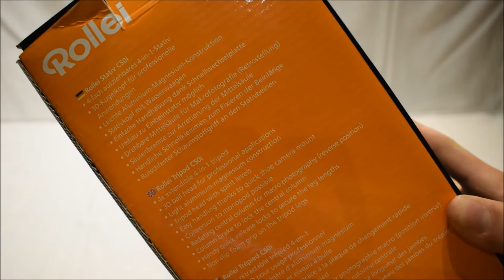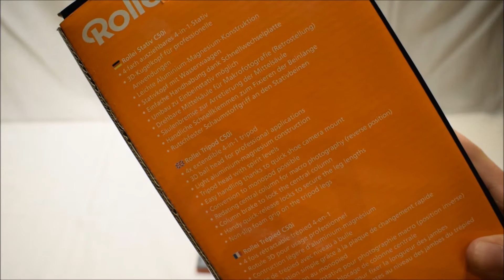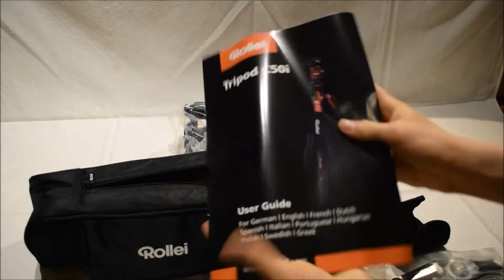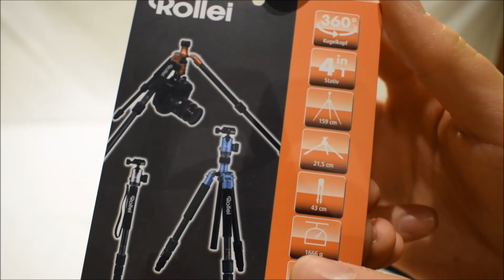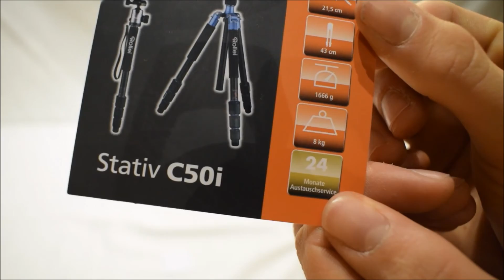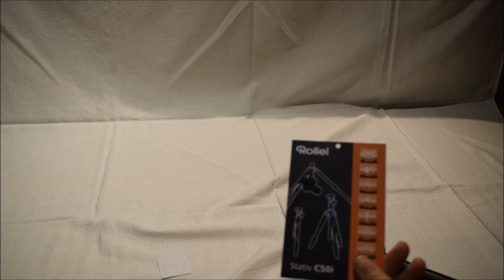Achtung Foto !!! 🎥 Unboxing Rollei C50i Stativ, Hähnel HLX-EL14/14a, Nikon ML-L3 #11 [DE]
Hallo und herzlich willkommen zu diesem Unboxing. In diesem Format werde ich Spielzeug/ Sammlermodelle der Firma Siku, etc. unboxen. Es kann auch sein, dass ich andere Spielzeuge/ Sammlermodelle vorstellen werde (z.B. Schuco, Universal Hobbies, Wiking, etc.).

In diesem Video geht es um dreierlei. Hauptmerkmal fällt auf das Kamerastativ Rollei C50i, des Weiteren den Outdoor-Akku Hähnel HLX-EL 14/14a und den Kamera Fernaulöser Nikon ML-L3, die ich euch heute vorstelle.

Hersteller: Rollei, Hähnel, Nikon

Verpackung: super Verpackung (mit (Trage-)Taschen)

Verarbeitung: super verarbeitet

Preis : Rollei C50i                             (UVP 149,99€)
            Hähnel HLX-EL 14/14a       (UVP 54,99€)
            Nikon ML-L3                         (UVP 29,99€)

Farbe & Lackierung: Stativ: Silber schwarz
                                    Akku: orange, schwarz
                                    Fernauslöser: schwarz, grau

Modell & Detailgenauigkeit: super standfest !!!

NATÜRLICH WÜRDE ICH MICH ÜBER LIKE UND ABOS FREUEN, DENN BEIDE SIND KOSTENLOS.